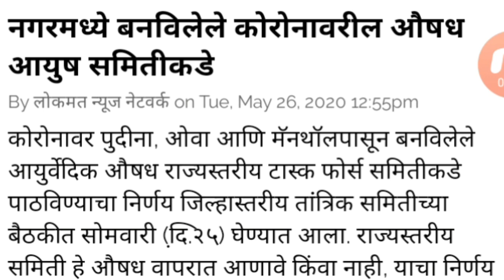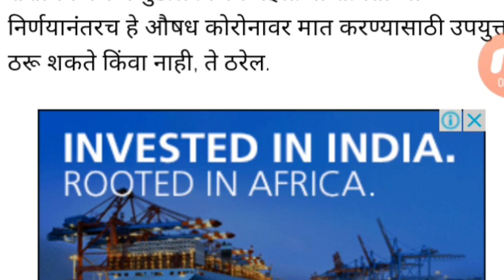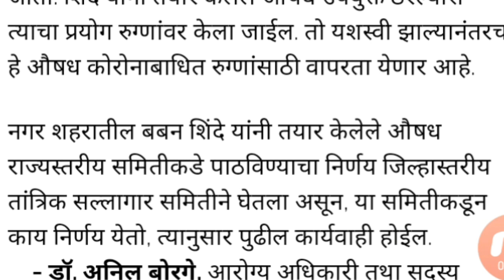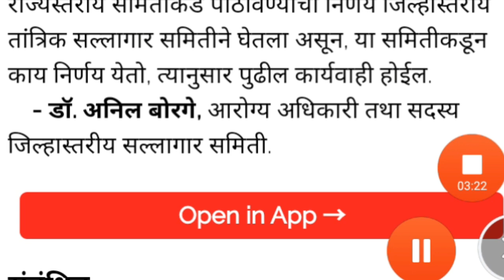बबन शिंदे यांचे कोरोना वरील औषदाचे काय होणार ?